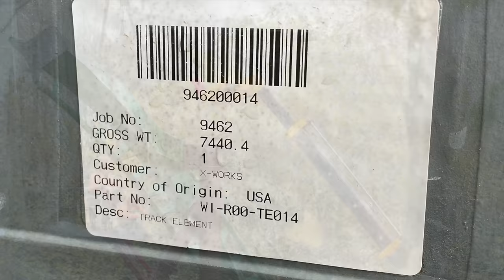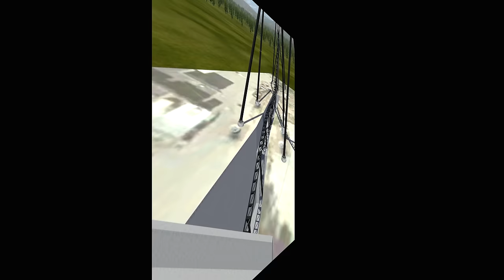Top 10 NEW Roller Coasters 2023!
The MOST Anticipated new roller coasters opening in 2023 Ranked! The roller coasters that are opening in  2023 offer some of the best-looking ones yet, and these coasters are going to really shake up a lot of our rankings! From the very intriguing Toutatis opening at Parc Astérix, to Gotham City Escape opening at Parque Warner Madrid, Intamin is really bringing the heat in 2023...

RMC is also doing some huge things in 2023, with the opening of the highly anticipated Aerie Force One and Hersheypark's Wildcat's Revenge.

The 2023 class of roller coasters offer a world-class selection of new thrill rides that will be opening soon at parks all across the world!

00:00 Introduction
00:20 The Unreal B&M Shuttle
00:56 Big Bear Mountain
01:50 Zambezi Zinger
02:32 Pipeline The Surf Coaster
03:28 Europa's Top Secret Coaster
04:12 Wildcat's Revenge
05:20 ArieForce One
06:06 Toutatis
06:59 Gotham City Escape
07:45 #1 Most Anticipated 2023 Roller Coaster!